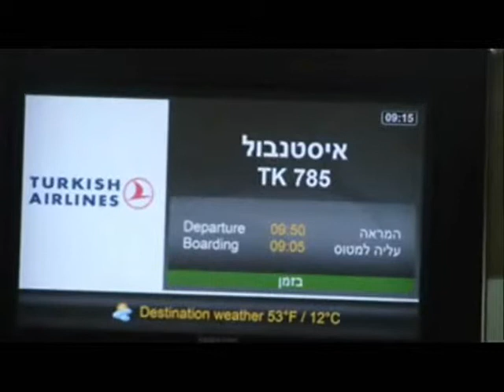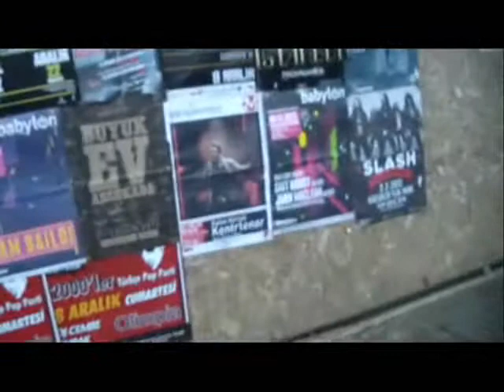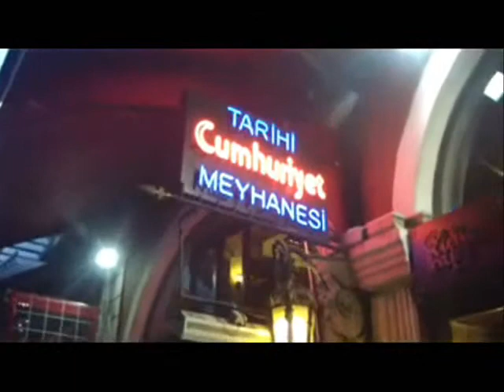ISTANBUL 2012 AKIL